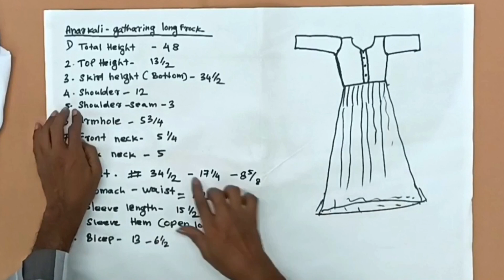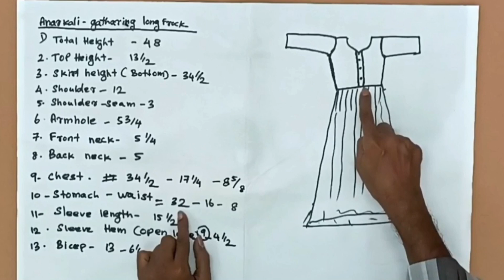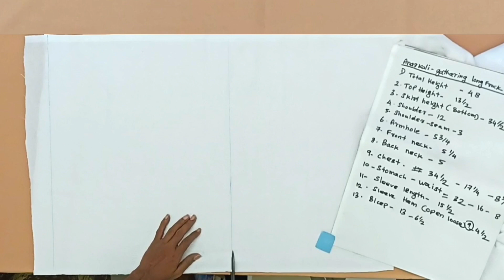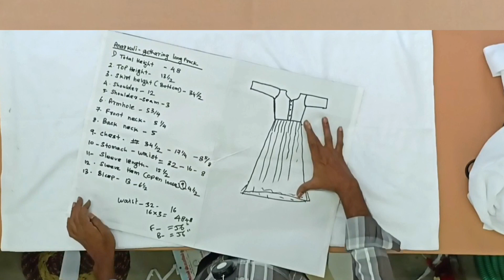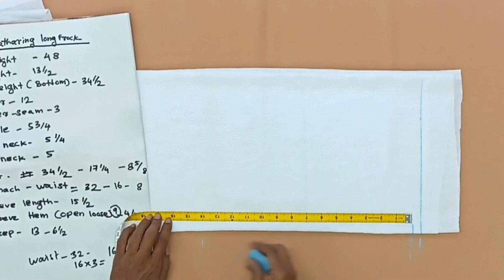anarkali gathering long frock cutting easy method / dress tailor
Anarkali floor length gown gathering frock cutting / anarkali dress cutting / floor touch long frock / convert old saree into designer anarkali party wear frock / dress tailor

floral orgaza long dress designs. saree se banaye designer party wear long gown . long frock design. latest customized dresses . full flare cutting. anarkali lehinga long gown maxi frock pattern cutting. cutting circular umbrella frock. trendiest floor length umbrella long frock cutting. party wear ethnic gown designs for girls. anarkali kutti ki cutting. net fabric floor length long gone cutting. boutique style floor touch gown cutting. reuse old saree into  anarkali kutti. latest fancy long gown dress. non pleated floor length gown cutting easy steps in tamil
how to cut party frock. gathering long frock cutting . umbrella gown from old saree. convert old saree into floor length gown. how to cut lapped frock
how to cutting in frock
frock  easy method cutting in tamil
invisible   frock cutting
how to cutting long gown
how to cutting floor touch dress
how to cutting full flair
how to cuttingnon pleated gown
Hi friends in this videos i explained clearly, how to cutting in a floor length anarkali gown nonpleats model frock . its very useful for beginners. how to cut machi dress

Whatsapp videos டைலரிங் பயிற்சி ₹ 100  மட்டுமே. தொடர்புகொள்ளுங்கள்

டைலரிங் கோர்ஸ் பற்றிய வீடியோ கீழே .

For sewing machines search

United state of America ;

Tailoring scissor + inchtap + trimmer ;

L- Square, Arm Curve, Hip Curve and Long Ruler, Set of 4 Scales ;

Sewing motor + accelerator ;

Sewing machine leather belt ;

Sewing Threads

Sewing kit combo ;

Chinna machine bobbins and bobbin case

Periya machine bobbins and bobbin Case :

Few products i use my videos

BOYA BY-M1 mic :

Dji osmo mobile 3, 3 axis gimbal